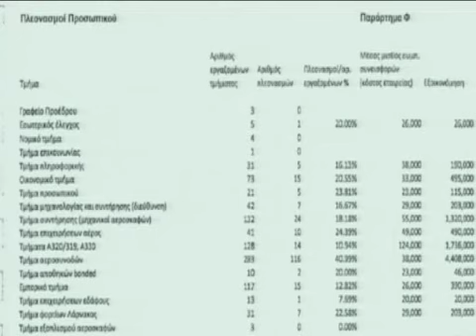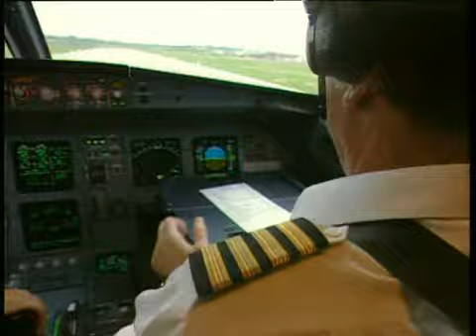Μάσκα οξυγόνου ζητά η Cyprus Airways